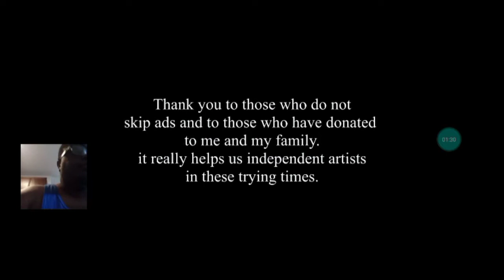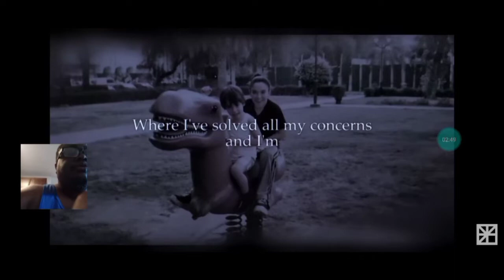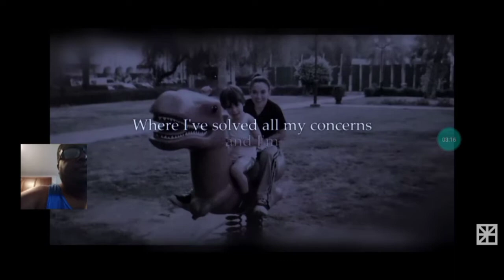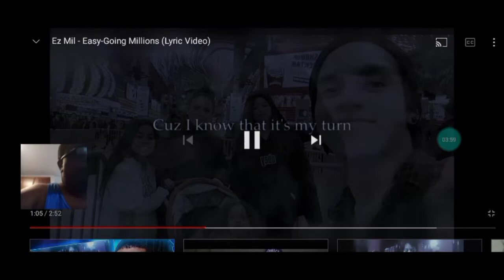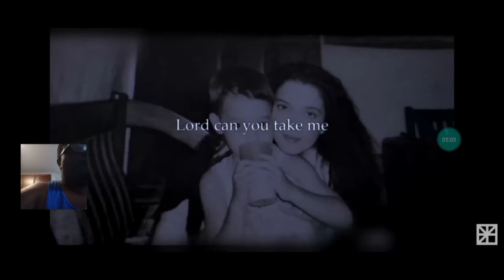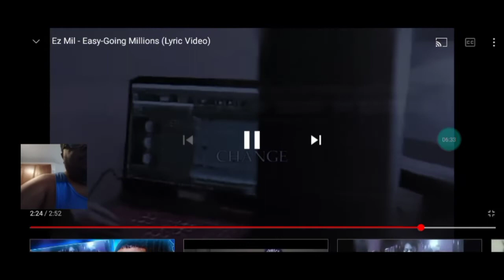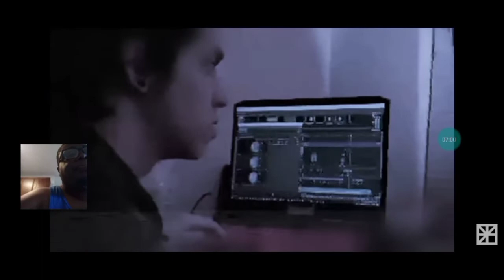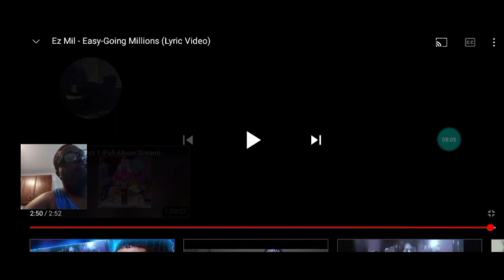EASY GOING MILLIONS FIRST TIME HEARING THIS SONG 🤯 SING TO YOUR SOUL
original video link to  EZ MIL EASY GOING MILLIONS

If you want to legally use copyrighted music on YouTube, you'll have to go out and get approval from the original creator in order to use it. That's the second side of music licensing. Copyright law makes sure that creators get paid when people use their work — that's where YouTube's music policy comes into play.